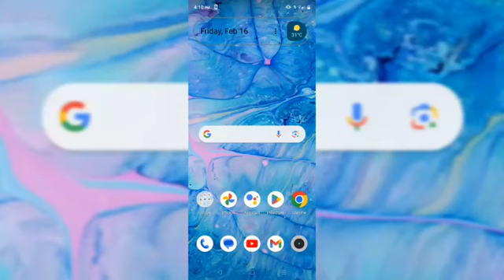TikTok Instagram Trending AI Photo Editing In 1 Click | Videos | Ai Tool Generator | Latest Video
watch : TikTok Instagram Trending AI Photo Editing In 1 Click | Videos | Ai Tool Generator | Latest Video